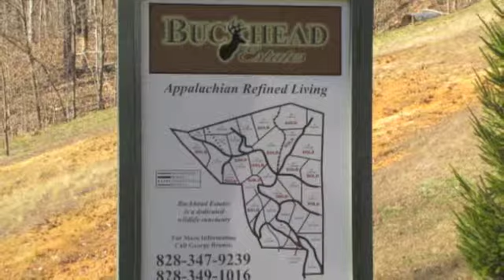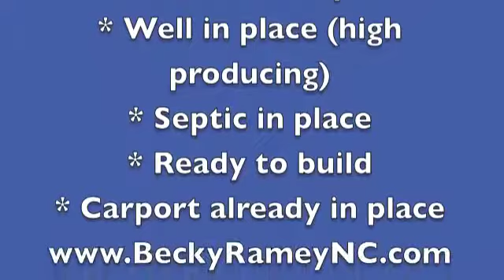For Sale - Views from this 2.6+ Acre in Franklin, NC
Take a look at the BREATH-TAKING views from this 2.61 Acre tract of land - that also includes the foundation, well, septic and carport - ready to build your dream home. Esteemed Buckhead Estates in Cowee - Franklin, NC.